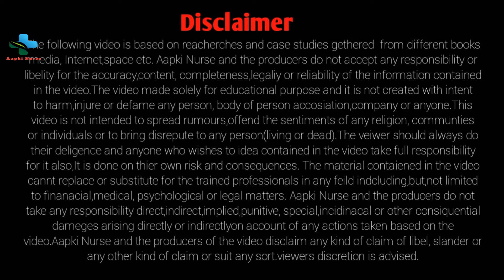Loose motion दस्त लगना || dast me kya khaye || ulti dast ilaj || Aapki nurse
लूज मोशन / डायरिया / दस्त की बीमारी किसी को भी हो सकती है। दस्त के कारण व्यक्ति का स्वास्थ्य कमजोर हो जाता है। अगर समय पर दस्त को नहीं रोका गया तो हॉस्पिटल जाने की नौबत भी आ सकती है। इस वीडियो में दस्त लगने के कारण , लक्षण , बचाव और उपचार के बारे में बताया गया है ।

Thanks for visiting my channel. The following video is based on reacherches and case studies gethered  from different books media, Internet,space etc.RJSK MEDICAL and the producers do not accept any responsibility or libelity for the accuracy,content, completeness,legaliy or reliability of the information contained in the video.The video made solely for educational purpose and it is not created with intent to harm,injure or defame any person, body of person accosiation,company or anyone.This video is not intended to spread rumours,offend the sentiments of any religion, communties or individuals or to bring disrepute to any person(living or dead).The veiwer should always do their deligence and anyone who wishes to idea contained in the video take full responsibility for it also,It is done on thier own risk and consequences. The material contaiened in the video cannot replace or substitute for the trained professionals in any feild indcluding, but,not limited to finanacial,medical, psychological or legal matters. RJSK MEDICAL and the producers do not take any responsibility direct,indirect,implied,punitive, special,incidinacal or other consiquential dameges arising directly or indirectlyon account of any actions taken based on the video. RJSK MEDICAL and the producers of the video disclaim any kind of claim of libel, slander or any other kind of claim or suit any sort.viewers discretion is advised.